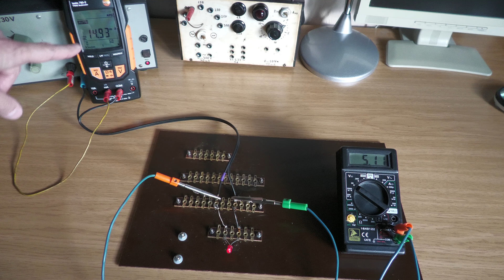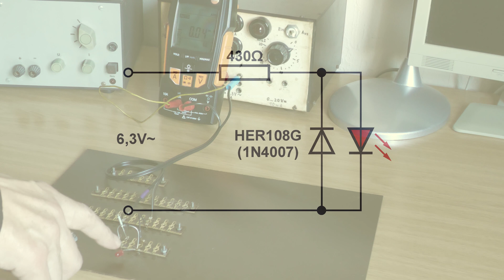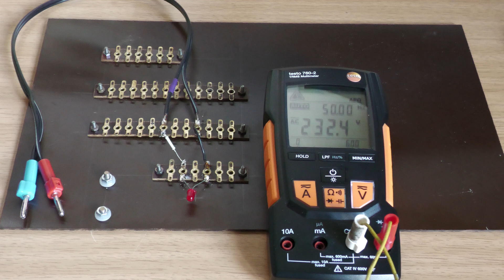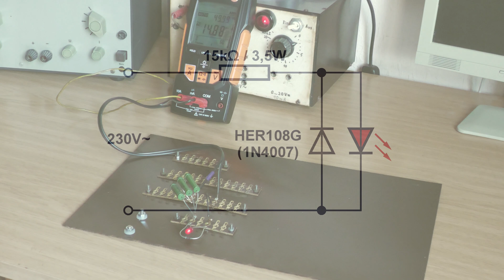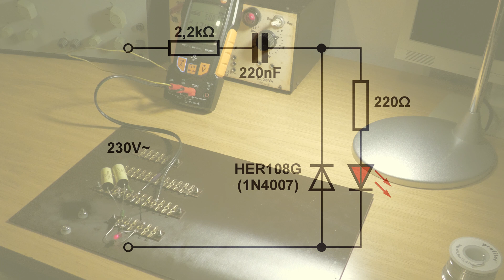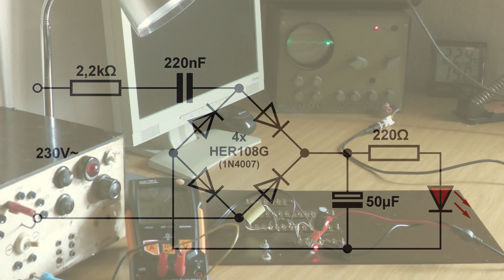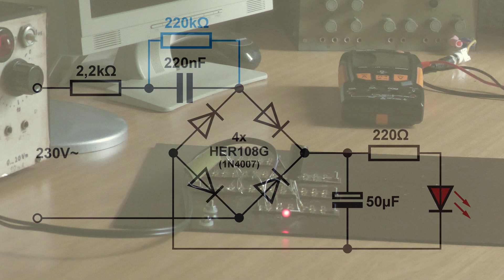Die LED an der 230V Netzspannung - Nur etwas für die erfahrenen Bastler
Wie kann man LEDs an der 230V Netzspannung betreiben? Es werden verschiedene Schaltungsvorschläge vorgestellt mit ihren Vor- und Nachteilen.